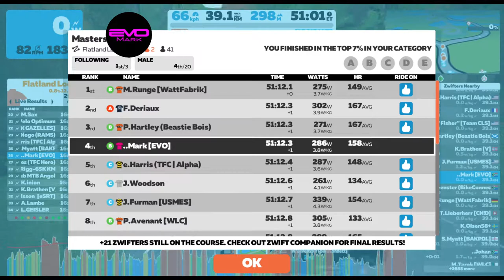Masters SA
Flatland Loop - 3 Laps (39 km)